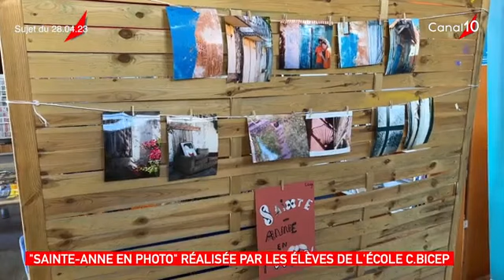Exposition "Sainte Anne en Photo"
Reportage Canal 10 sur l'inauguration de l'exposition "Sainte-Anne en photo" réalisée par les élèves de l'école Lucie Calendrier Bicep de Sainte-Anne, en partenariat avec l'association K'Art'ayib